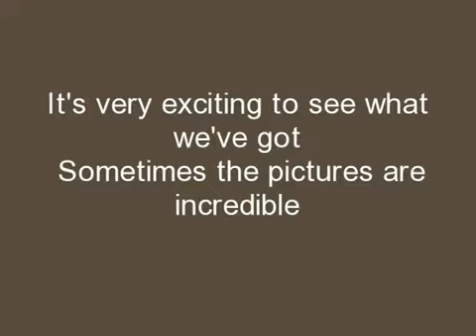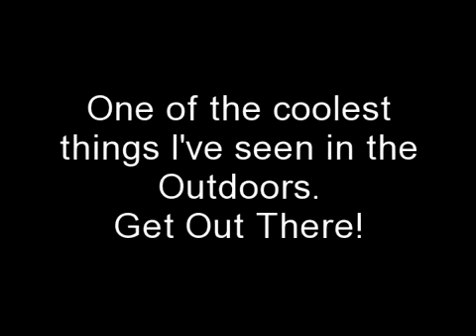A Close-Up of a Little White Roosevelt Elk Calf! white elk, albino elk white elk calf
In August of 2011, our Trail Camera revealed a little white Roosevelt Elk. Join Bucky and I as we enjoy a collection of stills of this special calf on Mt St Helens. You can see the rest of the herd and and calves the same age as this relatively new born elk. white elk pacific northwest roosevelt elk hunting washington state best trail cameras#Mt. St. Helens Skamania game camera mount saint Helen’s mt. st. helens national volcanic monumen# trail camera reviews#hunting trail camera# top trail cameras# best trail camera review cellular# trail camera